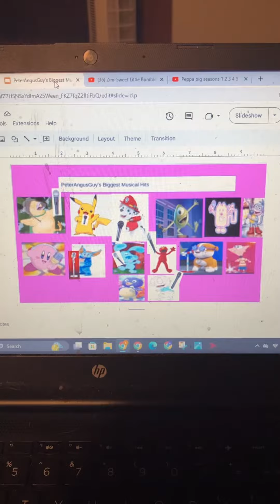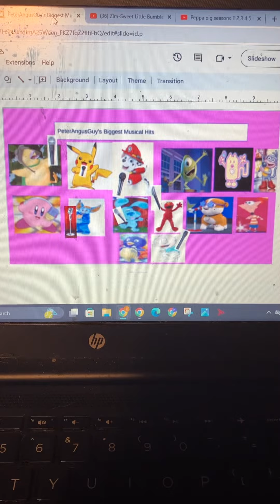Poor Baby Squirrel From PeterAngusGuy's Biggest Musical Hits